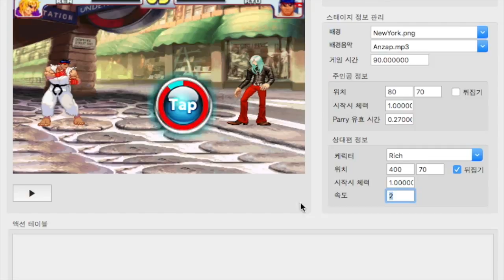Parry Prototype on Mac